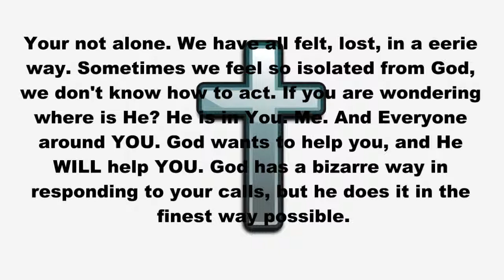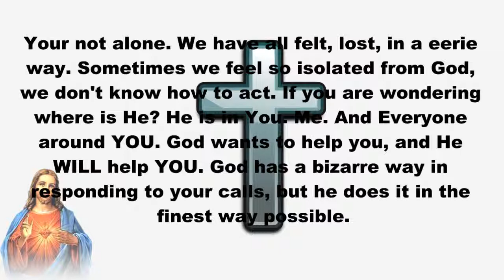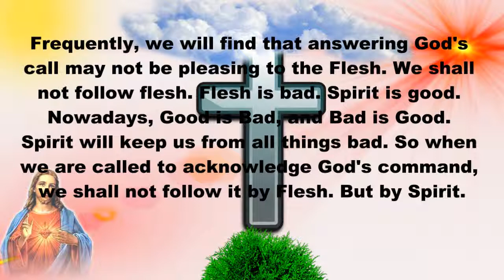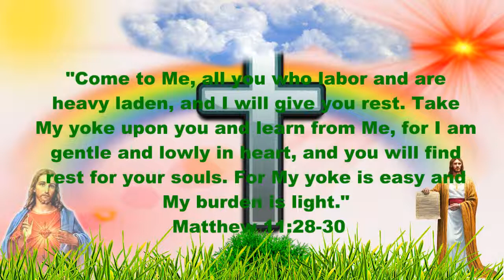Why you may feel lost with God